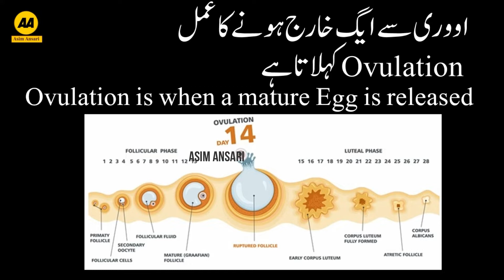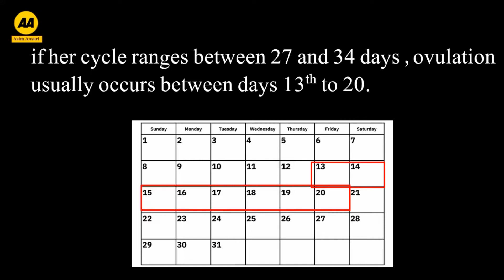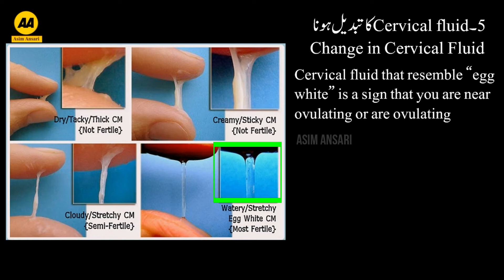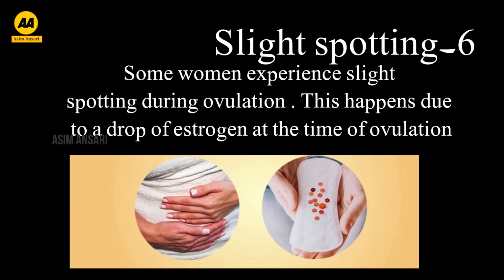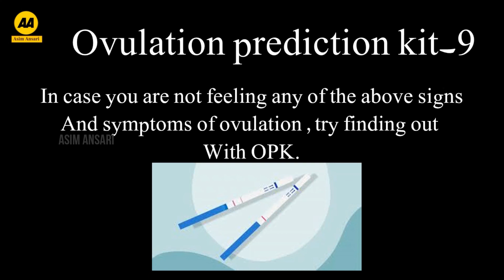Ovulation day // Ovulation symptoms in urdu // The best Time to conceive // Ovulation signs